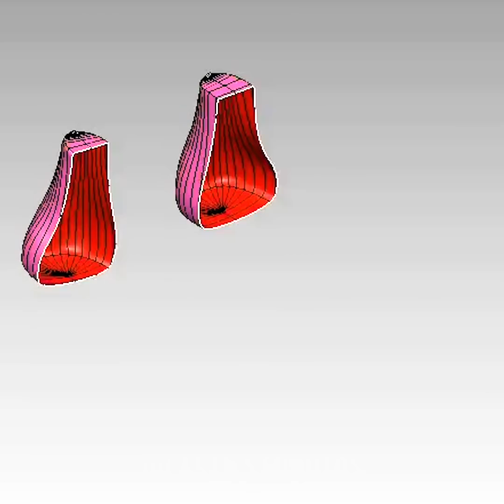CÓMO HACER COSAS CARAS A MANO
MARCAS DE TIEMPO:

00:09 Hacer un anillo de diamantes
04:32 Hacer zapatos a mano